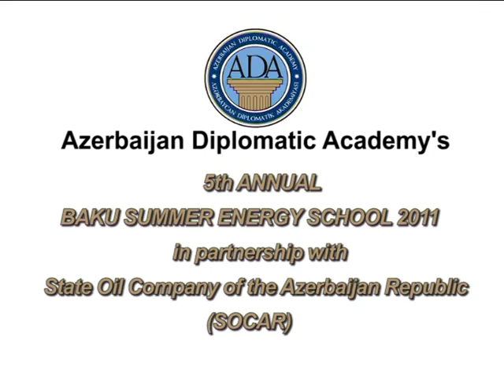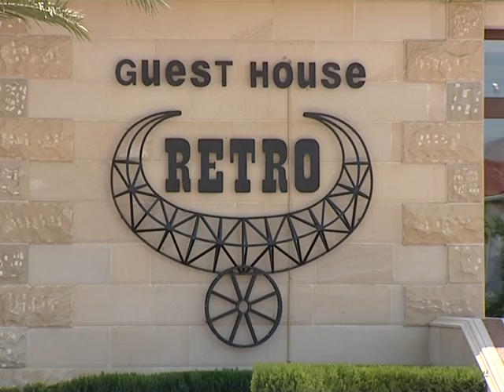Baku Summer Energy School 2011 (Part 1)